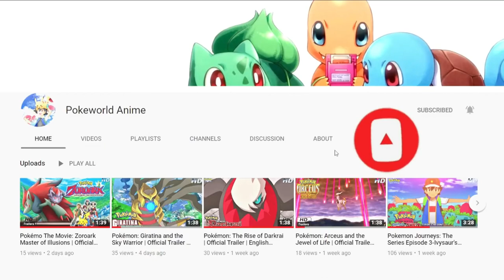Pokemon XYZ Episode 12 HD Party Dancecapades! AMV